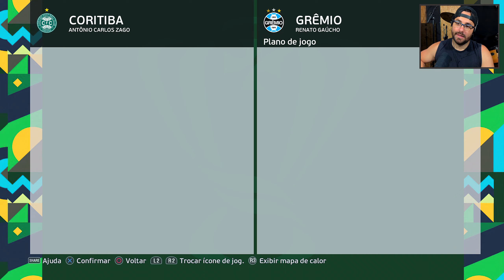EFOOTBALL PES 2023 | MASTER LIGA com GRÊMIO | Semifinais da Copa do Brasil.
Neste vídeo continuando a série de Master Liga com o Grêmio, fizemos 2 jogos pelas Semifinais da Copa do Brasil contra o Coritiba.

Fiquem ligados que todas ás SEG QUA e SEX tem vídeos novos ás 19:00h, clique no sininho e selecione TODAS, assim o Youtube te notificará sobre todas as novidades do canal.

O vídeo com título 'EFOOTBALL PES 2023 MASTER LIGA com GRÊMIO Semifinais da Copa do Brasil.', faz parte da série de MasterLeague do PES 2023 do canal RamonPikaPau.